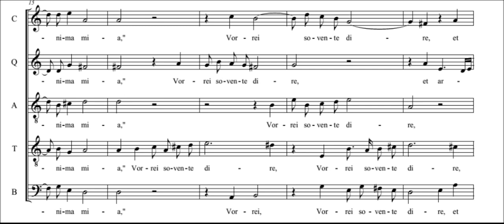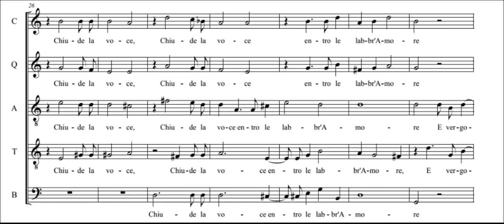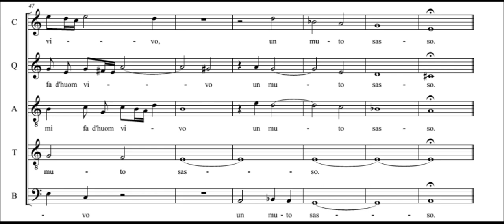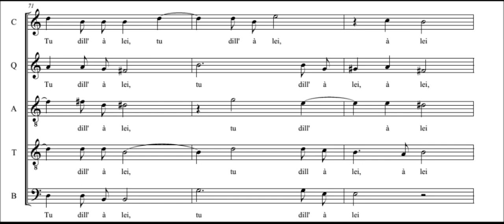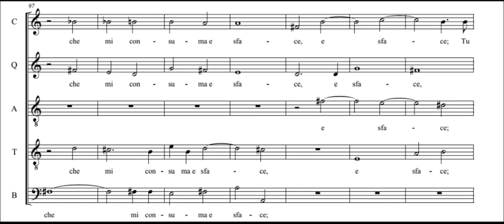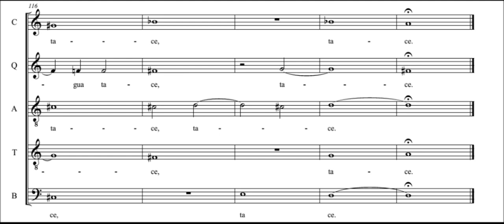Scipione Lacorcia - 01. Io t'amo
Il Terzo Libro de Madrigali a Cinque Voci (1620)

Gesualdo Consort Amsterdam, Henry van de Kamp